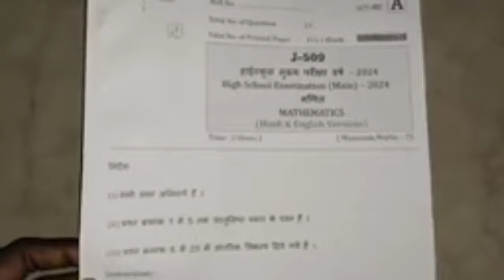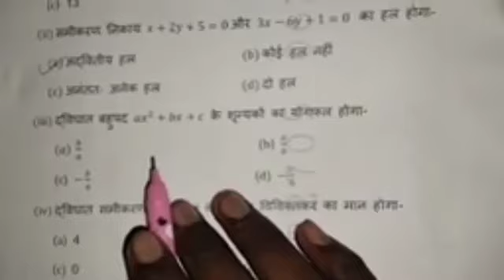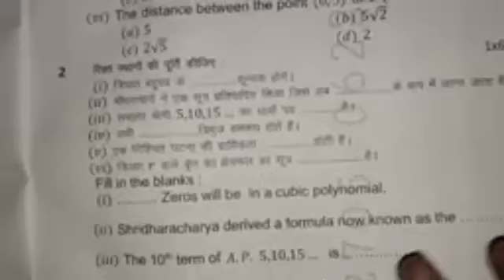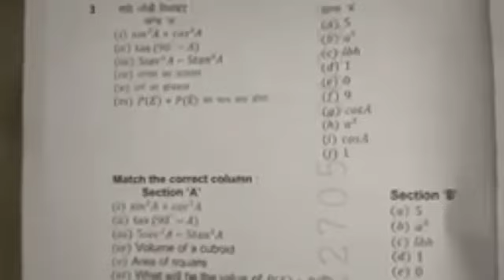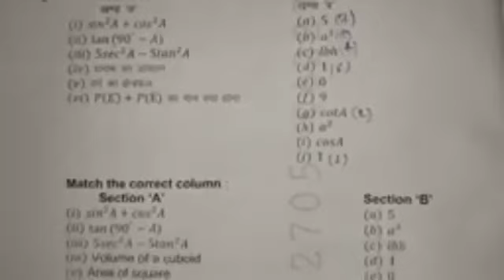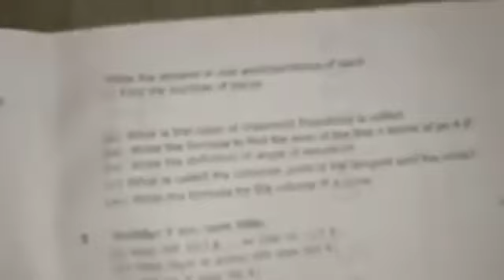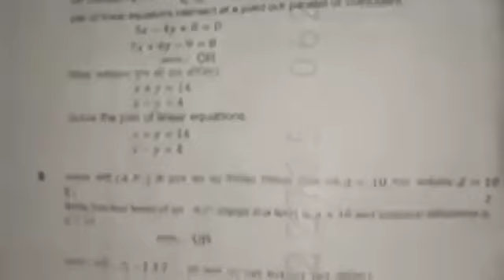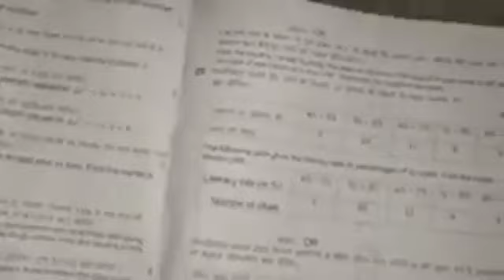10th mathematics varshik pariksha real paper 2024||mp board class 10 math varshik pariksha paper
Your Queries-

10th mathematics varshik pariksha real paper 2024

mpboard class 10 math varshik pariksha paper

class 10th mathematics varshik pariksha paper

mpboard 10th math annual exam real paper

mathematics varshik pariksha real paper 10th class 10 mathematics varshik pariksha real paper 10th varshik pariksha 2024 math real paper class 10th math real paper varshik pariksha 2024

10th mathematics varshik pariksha question

paper

class 10 varshik pariksha mathematics paper

10th class mathematics real question paper

class 10th varshik pariksha mathematics paper

varshik pariksha 2024 math real paper 10th

class 10 mathematics real question 2023-24

10th class mathematics varshik pariksha paper

mathematics varshik pariksha real paper 10th

class 10th math varshik pariksha real paper

math varshik pariksha real paper 10th

math real paper 10th

class 10 mathematics paper

mathematics real question paper 10th#class10thmathematicsvarshikpariksharealpaper

varshikpariksha2024mathematicspaper 10th